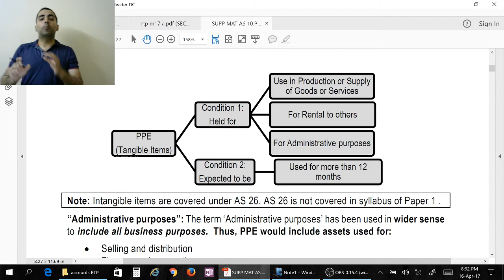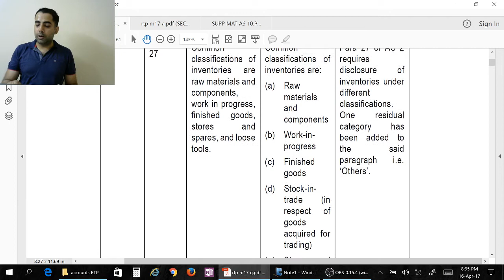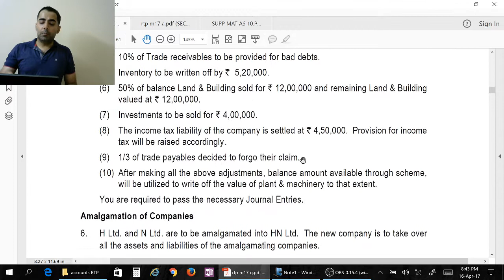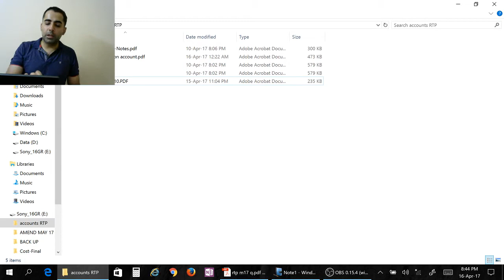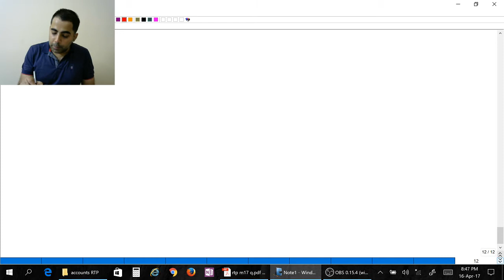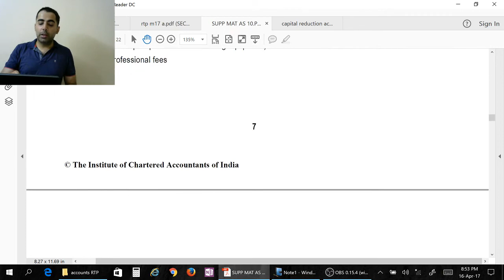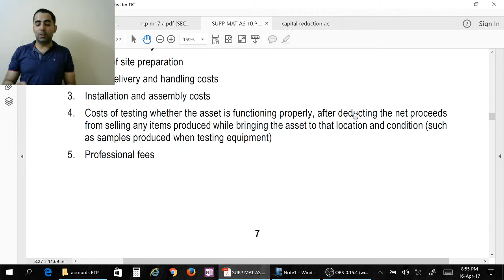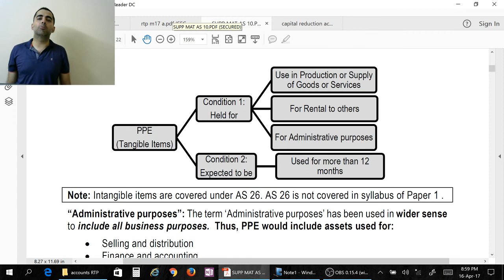CA IPCC ACCOUNTS RTP AMENDMENTS MAY 2017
VERY IMPORTANT FOR IPCC MAY 2017